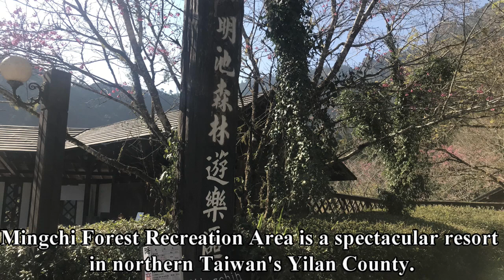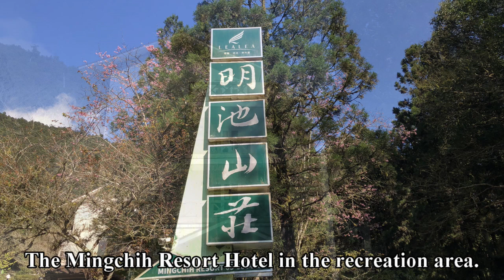The Breathtaking Mingchi Forest Recreation Area in Taiwan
Mingchi Forest Recreation Area is a spectacular resort
in northern Taiwan's Yilan County. It features a beautiful artificial alpine lake surrounded by fantastic forests with many beautiful trails.
Please refer to the related article at
明池如硯、枯木如筆，其湖光山色甚為優美，猶如人間仙境